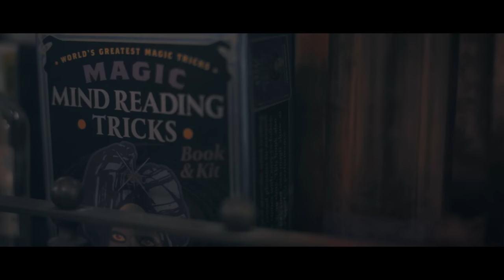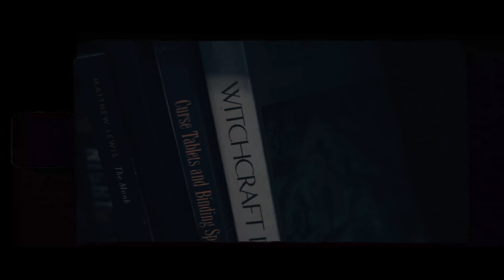Mikey Polo - No Trust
NEW MUSIC VIDEO FROM MIKEY POLO

Shot by @Detaun

GO STREAM EMO WORLD ON ALL MAJOR PLATFORMS NOW!!!

@officialmikeypolo On Instagram